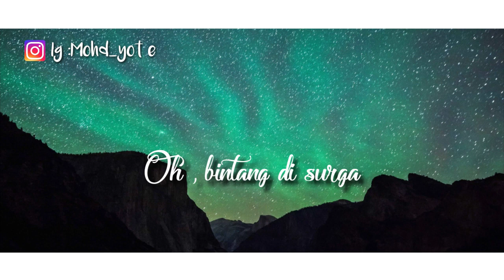Story Wa Keren|Bintang di Surga by Asam Sunti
ASSALAMUALAIKUM TEMAN²

BUAT KALIAN YANG NONTON VIDIO SAYA
INI CUMAN HIBURAN AJA YA. !

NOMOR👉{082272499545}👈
                            WA di sini